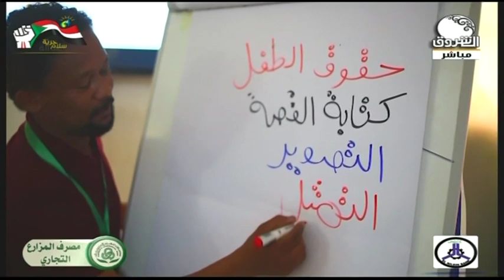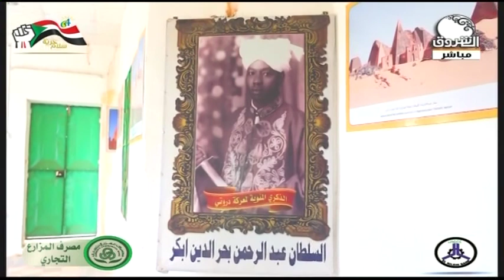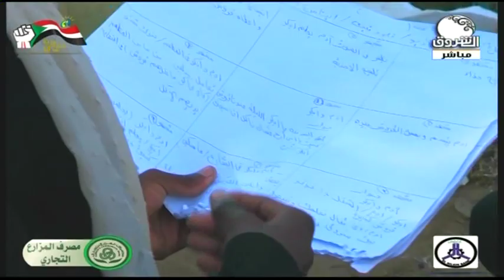في الموعد ــ الاثنين 16 ديسمبر 2019